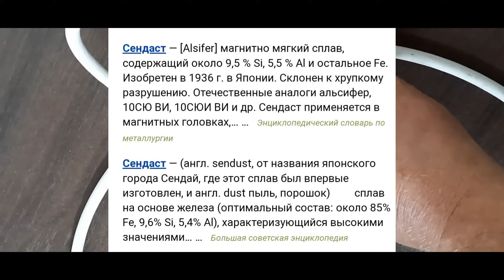намотка дросселя для НЧ инвертора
Продолжаю собирать НЧ инвертор мощностью 5кВт от АКБ 48В.